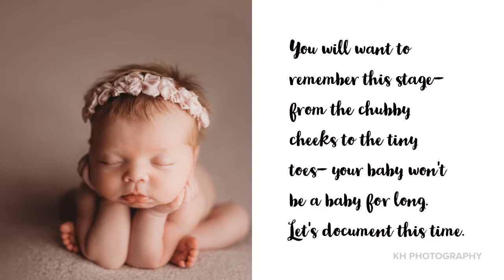KH Photography Investment Guide